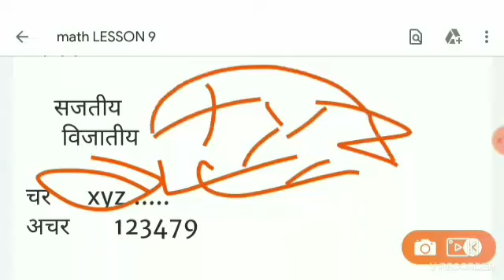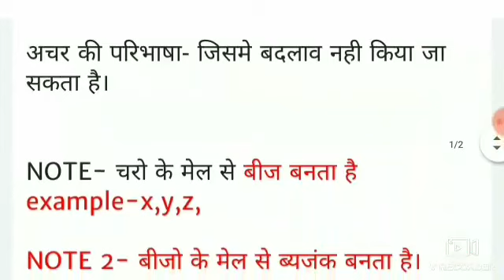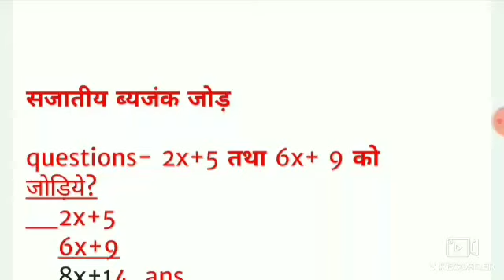सजातीय और विजातीय up Deled 1st SEMESTER MATH classes,up DELED 1st SEMESTER EXAM date,up btc 1st exam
MATH MODEL PAPER,UP DELED 1ST SEMESTER MATH CLASSES,UP DELED 1ST SEMESTER EXAM DATE,UP DELED 1ST SEM

UP DELED 1ST SEMESTER 2017 MATH solved paper,up DELED 1st SEMESTER previous Paper,up DELED MATH class
UP DELED 1ST SEMESTER 2018 MATH solved paper,up DELED 1st SEMESTER previous Paper,up DELED MATH clas

UP DELED 1ST SEMESTER MATH 2019 SOLVED PAPER,UP DELED 1ST SEMESTER MATH PREVIOUS PAPER,UP DELED 1ST

प्रतिशत,परिमिति,परिमाप,अपवर्तक,समापवर्तक,अपवर्त्य समापवर्त्य,UP DELED 1ST SEMESTER MATH PRACTICE important question,up DELE
UP DELED 1ST SEMESTER MATH PRACTICE important question,up DELED 1st SEMESTER CLASSES MATH CLASSES

UP DELED 1st SEMESTER pavan series MATH PRACTICE SET,UP DELED 1ST SEMESTER MATH PRACTICE SET,UP DELED 1ST SEMESTER CLASSES,UP DELED EXAM DATE 1ST SEMESTE

Up DELED 2019 1ST SEMESTER MATH PRACTICE SET,UP DELED 2019 1ST SEMESTER ALL CLASSES,UP DELED CLASSES

telegram link👉 UPDATE with KAJAL